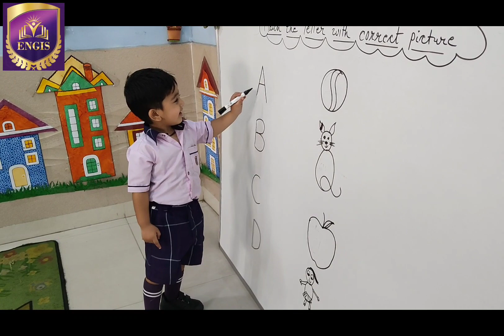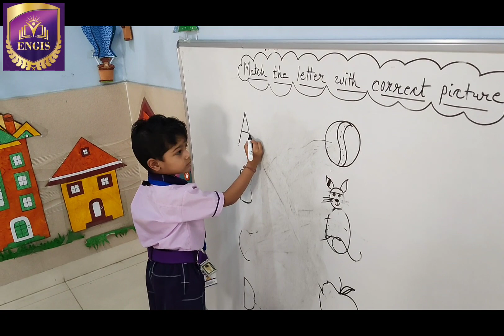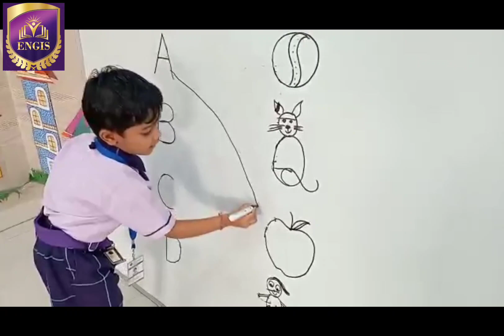Activity time... Class Nursery